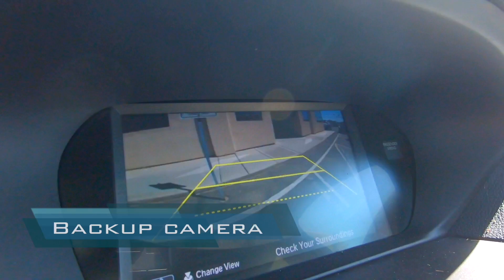2019 Acura TLX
Take a quick look at this 2019 Acura TLX. Like what you see? Hurry up and come in for a test drive today before it's gone!
- V6 3.5 Liter engine
- Lots of power
- Luxury & and Sportiness at its best
- Family ready
- All plush leather interior
- Lots of looks
- Moonroof
- All power interior
- Navigation
- Backup camera
- Premium wheels